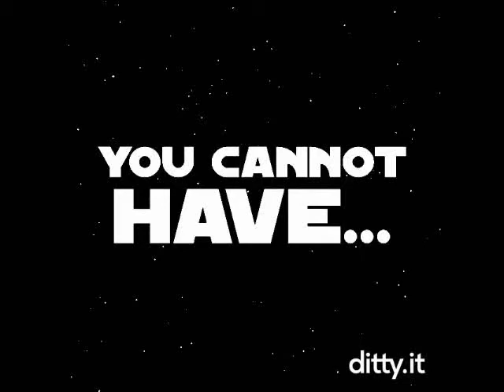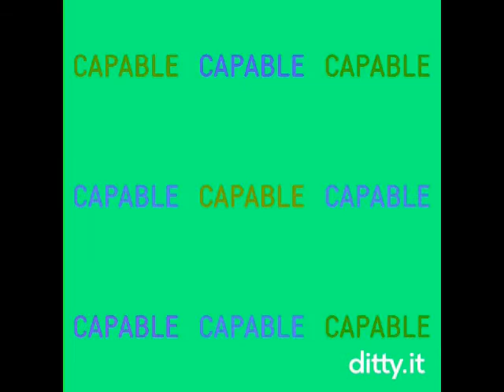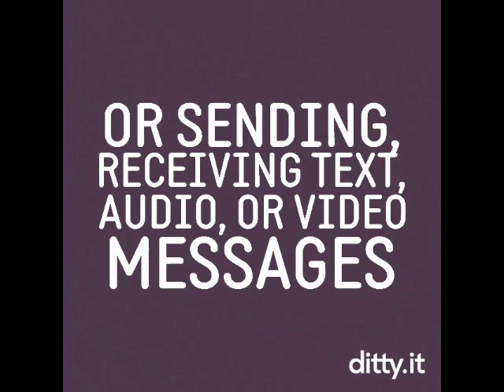Prohibited devices include, but are not limited to.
Our children listen to this TWICE for every day of the state tests!  They will hear this for the ELA a total of six times, and the math test a total of six additional times!  Enjoy the mash up!
For more fun try changing the speed to 2x!
The video was created using ditty.  Enjoy!